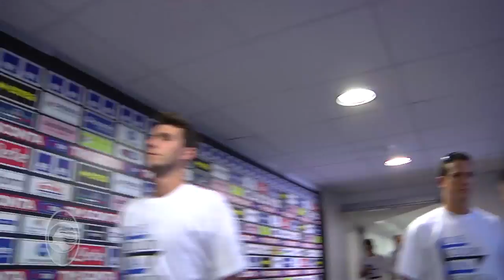L'Atalanta saluta i tifosi prima della partenza per il ritiro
L'Atalanta saluta i tifosi allo stadio di Bergamo prima della partenza per il ritiro precampionato di Rovetta/Castione.